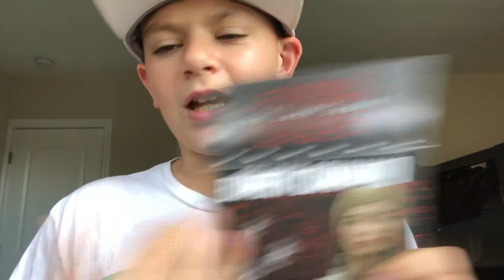Valentines ❤️ day haul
Happy Valentine’s Day everybody check out my Valentine’s Day haul and all the cool candies I got